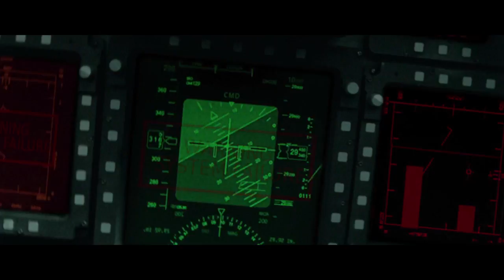The two warplanes were attacked by the UFO